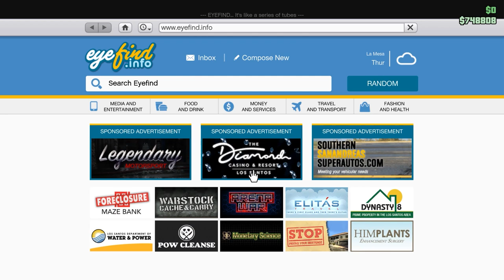Bravado Rat Loader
00:00 - Beginning
00:13 - Buying
00:36 - Showcase
02:09 - Prototype (real life counterpart)
02:55 - Customization (upgrades showcase)
05:38 - road to garage, turbo sound, characteristics, car rating